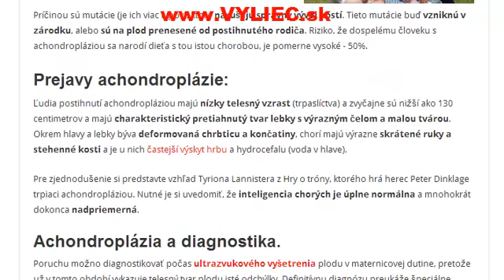Achondroplázia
Ako sa achondroplazia prejavuje, ako ju liečiť a diagnostikovať?